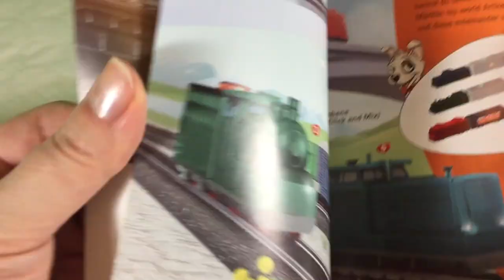Trains for children Videos for Children Trains freight train unboxing Märklin Güterzug 29210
Video for Children Trains freight train Märklin Güterzug. Unboxing and playing with a Freight Train Starter Set, My world 29210 by Märklin. For kids 3+.

00:01 - Unboxing, Build, Review // Auspacken, Modellzusammenbau
04:48 - Testing, Playing // Test